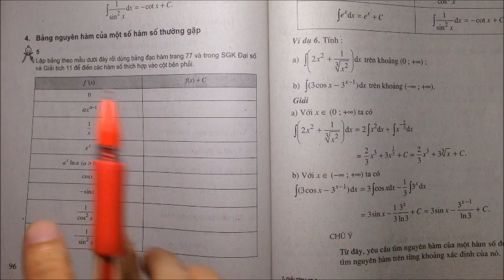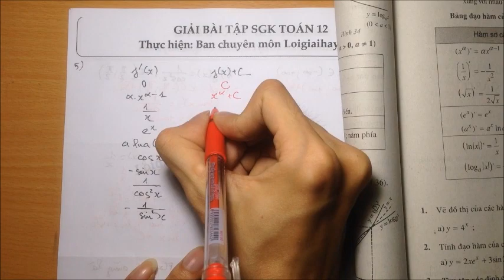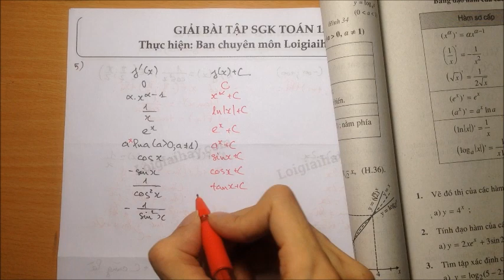Trả lời câu hỏi 5 bài 1 trang 96 SGK giải tích 12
Trả lời câu hỏi 5 bài 1 trang 96 sách giáo khoa Giải tích 12 với lời giải chi tiết, ngắn gọn nhất sẽ giúp các em nắm bắt các kiến thức cơ bản và nâng cao một cách nhanh nhất
Lập bảng theo mẫu dưới đây rồi dùng bảng đạo hàm trang 77 và trong SGK Đại số và Giải tích 11 để điền vào các hàm số thích hợp vào cột bên phải. .